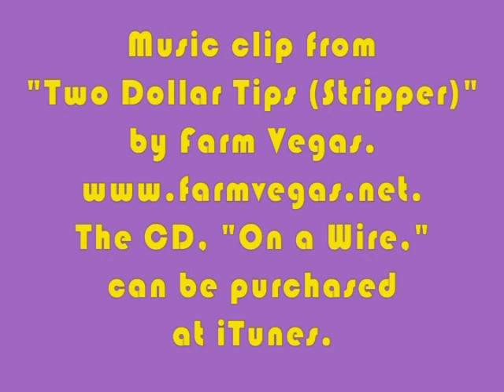10/5/12 Swarna & Freddy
Swarna & Freddy, Siberian Huskies available for adoption from Pet Harbor Rescue, with assistance from volunteer Donald